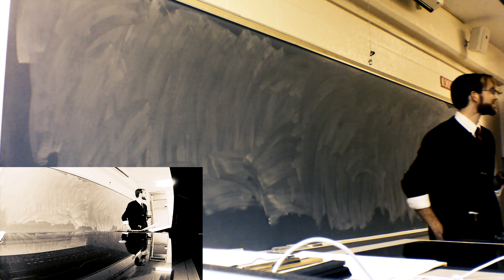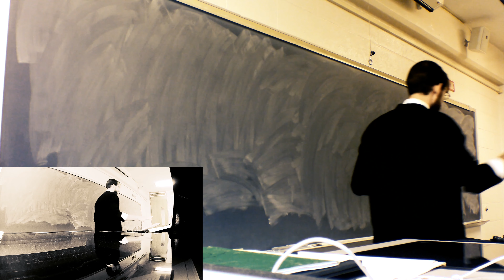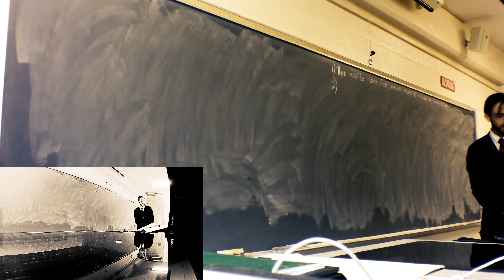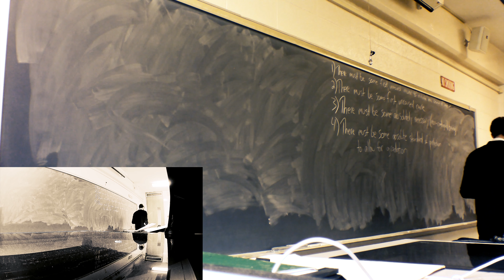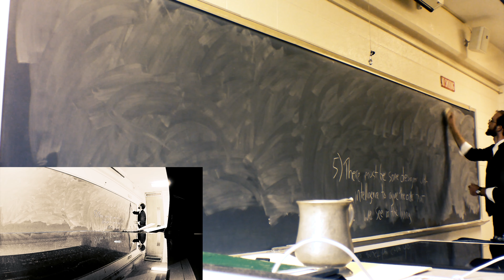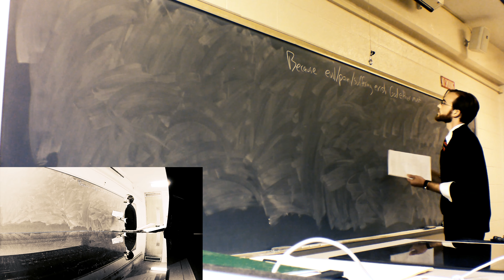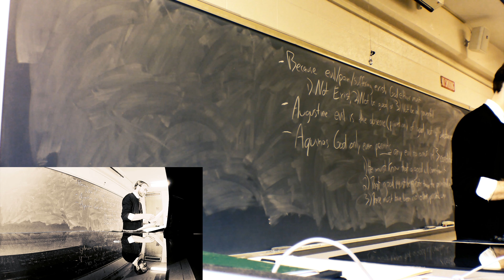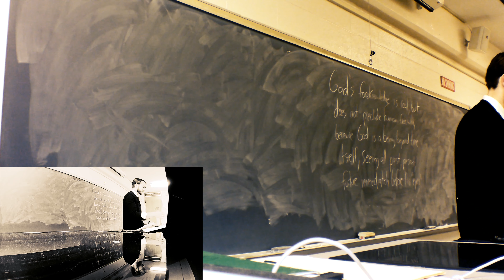Lecture XIII) Middle Ages Philosophy. Intro Philosophy with Professor Daniel O'Connor